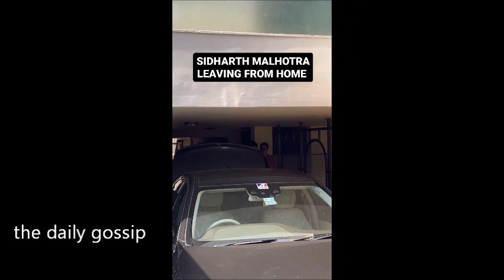Kiara Advani and Manish Malhotra Reached Jaisalmer | Sidharth Malhotra & Kiara Advani Wedding